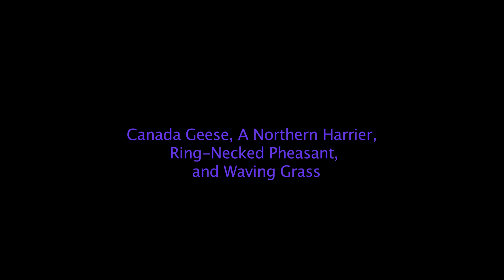Geese, a Harrier, & Pheasants in Beautiful Waving Grass.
A video of Canada Geese, a Northern Harrier and Ring-Necked Pheasants taken in the beautiful Musquodoboit River Valley in June 2016.